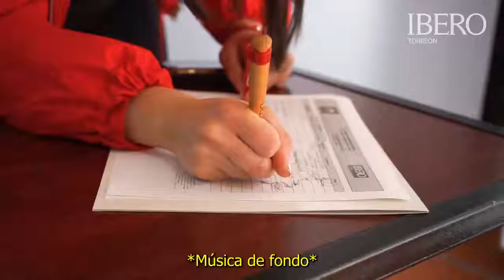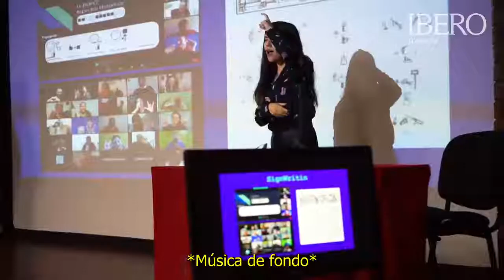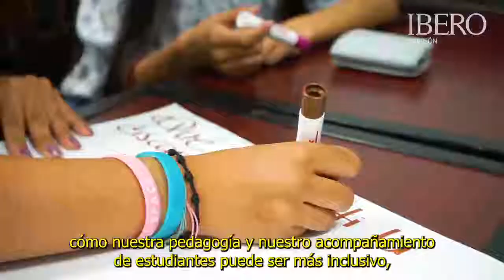1a jornada de inclusión Ibero Torreón subtitulado